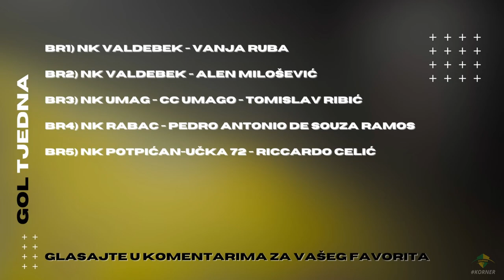KORNER | EMISIJA O NOGOMETU U ISTRI | 22/23 | EP 19